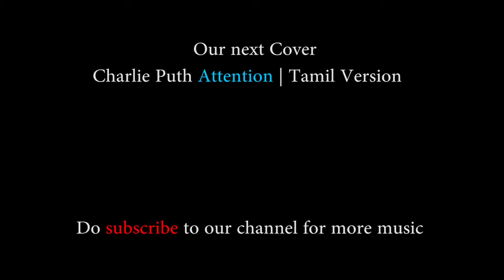Ed Sheeran Shape of You (Tamil Version)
Ed Sheeran
 Shape of You
Tamil Version